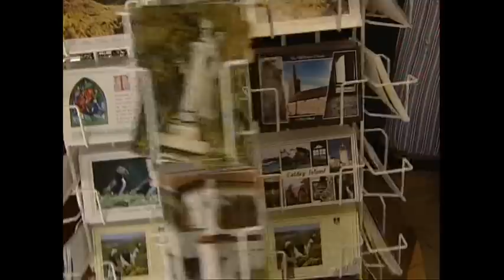Abt Daniël van Santvoort (Kruispunt kloosterserie 2004, 1/5)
In de zomer van 2004 ging het KRO/RKK tv-programma Kruispunt op reis naar vijf prachtige Europese kloosters. Presentator Leo Fijen bezocht er Nederlandse abten en abdissen.

Aflevering 1: de trappistenabdij van Caldey Island, voor de kust van Wales
(+ extra interviewbeelden bij aflevering 1)